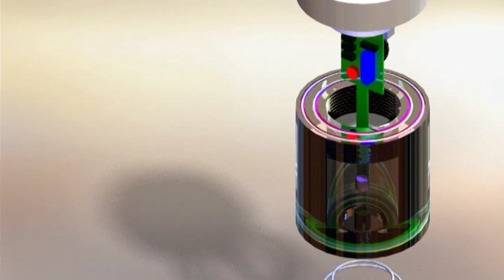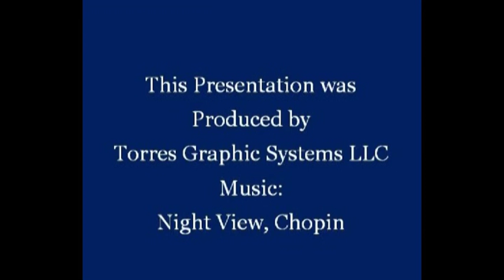Double Chooz Experiment